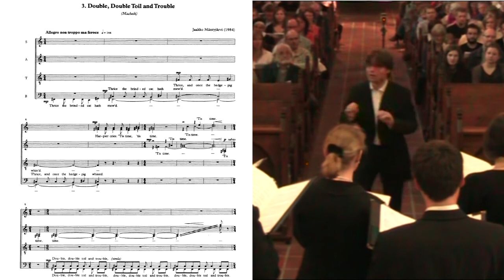Jakko Mäntyjärvi: Double, Double Toil and Trouble // con anima, Jan Scheerer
Chamberchoir con anima, cond. Jan Scheerer

Concert program "Sense and Nonsense" - works by Brahms, Stenhammara, Ravel, Seiber, Mäntyjärvi, Rautavaara
Live recording June 24th 2012, St. Nicolai Church, Göttingen

Project choir: 2 rehearsal weekends, 1 concert weekend